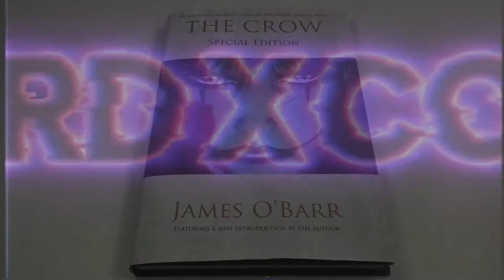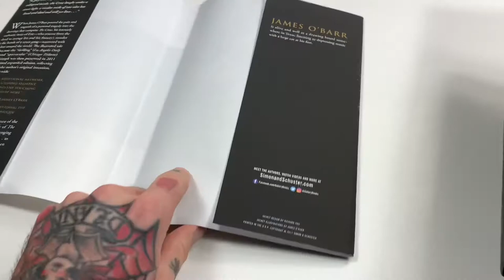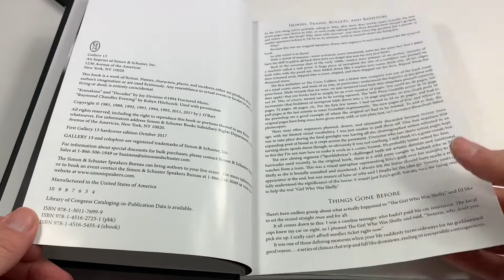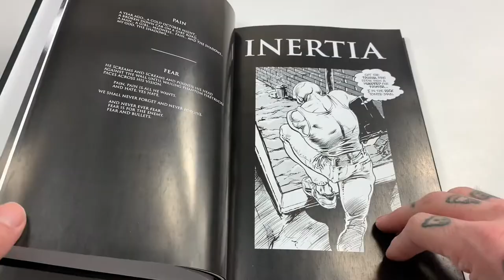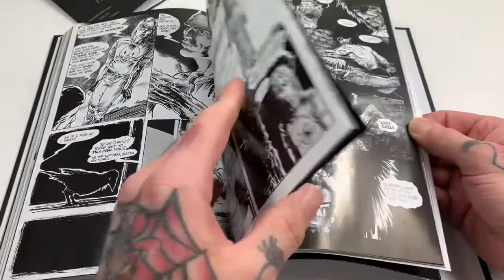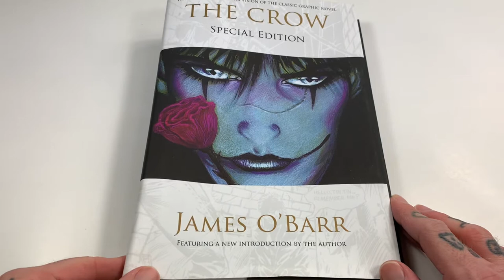THE CROW HARDCOVER SPECIAL EDITION OVERVIEW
Nah he ain’t the Sandman but they are related. The Crow by James Obarr hardcover graphic novel overview. The classic comic book or graphic novel that started it all. From Brandon Lee to Eddie Furlong haha